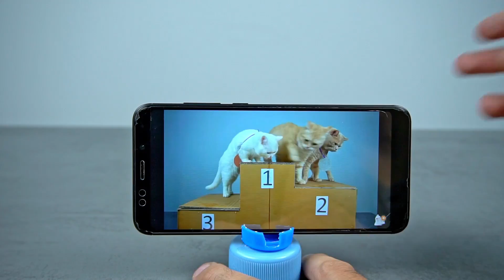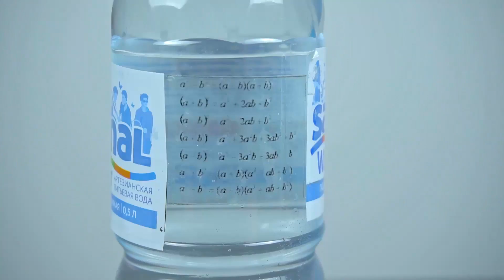100 BEST IDEAS AND TRICKS WITH PLASTIC BOTTLES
In this video we'll show 100 useful ideas with plastic bottles!